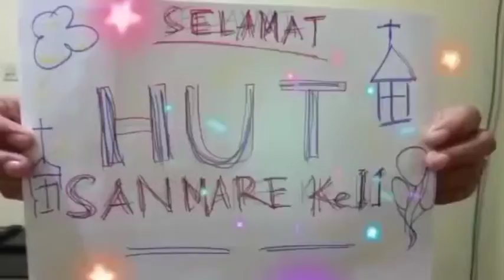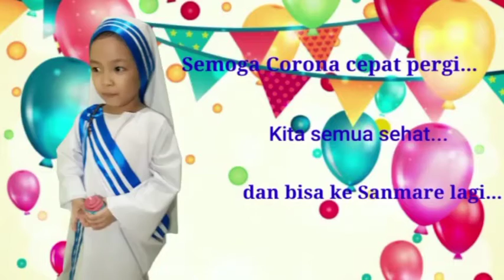HUT 11 Lingkungan Menyapa Terfavorit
3 pilihan favorit